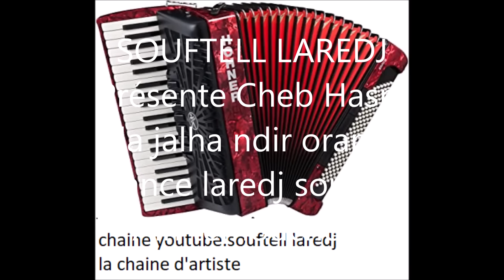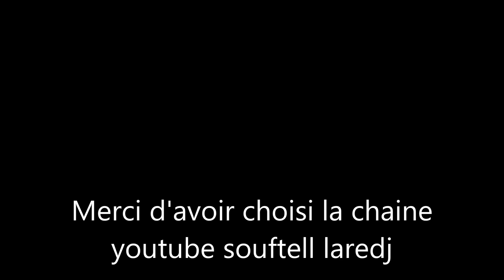Cheb Hasni 3la jalha ndir oran la france by laredj souftell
TOUJOURS CHEB HASNI